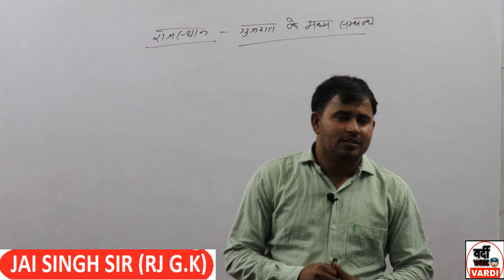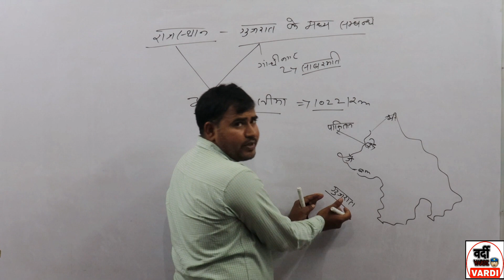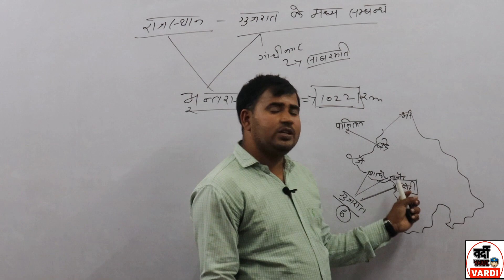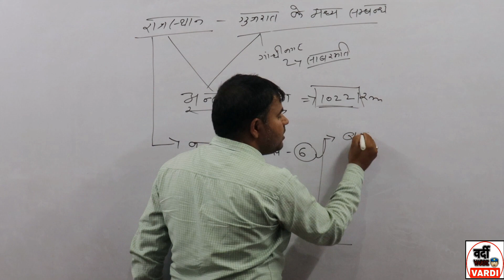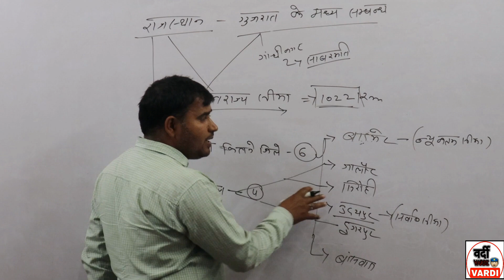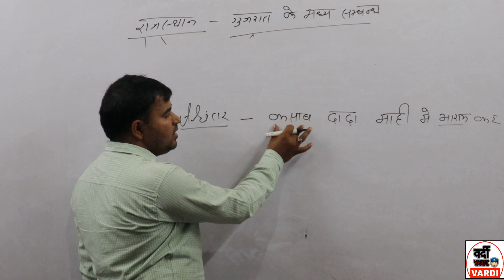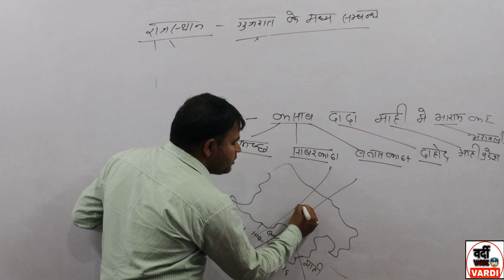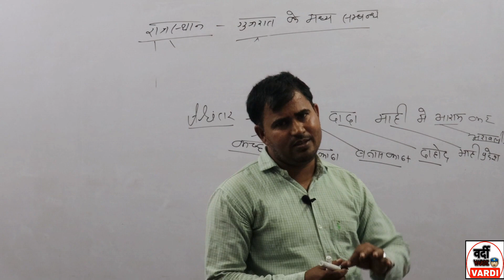राजस्थान-गुजरात के मध्य सम्बन्ध/Rajasthan-Gujarat Relation(#04)जयसिंह सर के साथ सभी परीक्षाओं के लिए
राजस्थान-गुजरात के मध्य सम्बन्ध/Rajasthan-Gujarat Relation,(#04) BY-Jai singh Sir for REET,BSTC,Rajasthan police,patwar,rpsc,rajasthan high court group-D AND Rajasthan's all competitive exams

🏆👉 शेषफल प्रमेय (Remainder Theorem) {Class -1} मात्र 5 सैकण्ड़ मे ट्रीक से हल  By - K. C. Sir

🏆शून्यों की संख्या ज्ञात करना ❓( Class -1 ) SlA

 राजस्थान के No.1 युट्यूब चैनल 'VARDI'{वर्दी} में आप सभी का स्वागत है ।

🏆👉 राजस्थान पुलिस

🏆👉 दिल्ली पुलिस

🏆👉 पटवार

🏆👉 REET

🏆👉 राजस्थान हाई कोर्ट ग्रुप-D

🏆👉 Delhi Forest Guard

🏆👉 SSC

🏆👉 Railway Exams

Rajasthan's and centre all exams